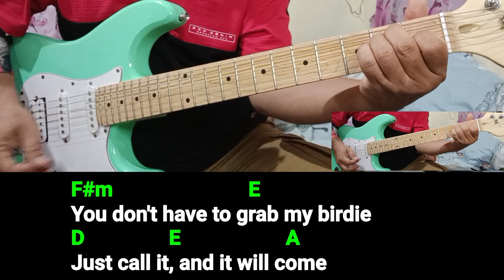Please Don't Touch My Birdie (Parokya Ni Edgar) guitar cover song, chords and lyrics